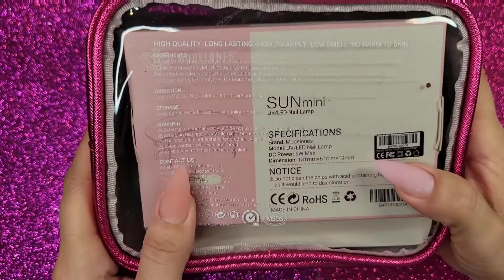Reviewing A/W in Modelones Fierce Collection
Hi Dolls 👋
I hope you are doing well. Today we got a new Modelones collection and this time I got the Fierce from A/W in Modelones.

kol15